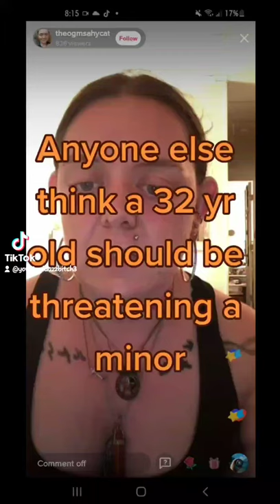Female pedophile threatening 14 yr old teen